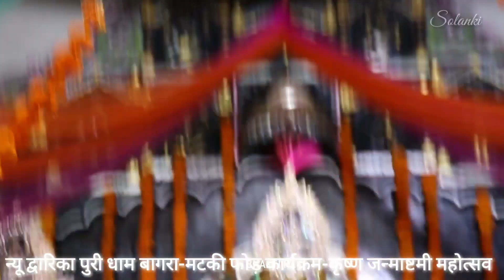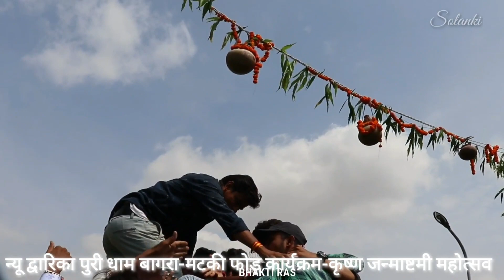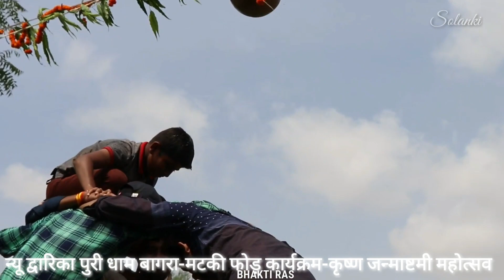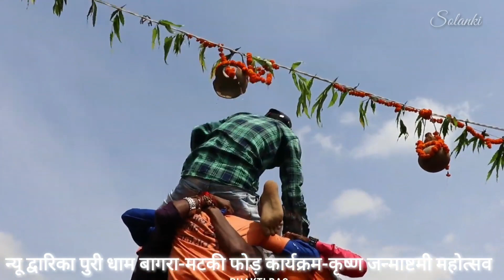न्यू द्वारिका पुरी धाम बागरा__ मटकी फोड़ कार्यक्रम __ कृष्ण जन्माष्टमी महोत्सव_Full-HD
❖Artist : Ravi Banjara , Pooja Solanki
❖Song : Kanuda Laal Java De Jamna Ri Teer
❖Album :   Krishna Bhajan
❖Singer : * Shyamji Paliwal *
❖Recording : Maa Sharde Re. Studio Balotra
❖Lyrics : Treditional
❖Video :Khimsingh Rajpurohit
❖D.O.P. :  Dharmendra ( dhamsa )
❖Editor : Anshuman R. Jha
❖Music Label : MSD Music & Video
❖Category : Rajasthani Song
❖Sub Category :  Kanuda Geet

♪ Song : Kanuda Roj Roj Ka Olba
♪ Singer : Neelam Mali
♪ Artist : Gori Nagori
♪ Video Director : Rajesh Goyal
♪ Editor : Bhawani Rao
♪ Publicity Design : Indra Parjapat (Jalore)
♪ Music Lable : Shree Sundha Cassettes
♪ Category : Album
♪ Sub Category : Kanuda Lokgeet
♪ Producer & Director : Rakesh Sundesha